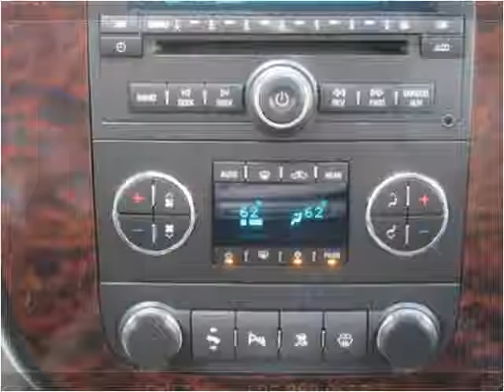2007 GMC Yukon Denali Used Cars Albuquerque NM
This 2007 GMC Yukon Denali is available from Zia Auto Wholesalers.